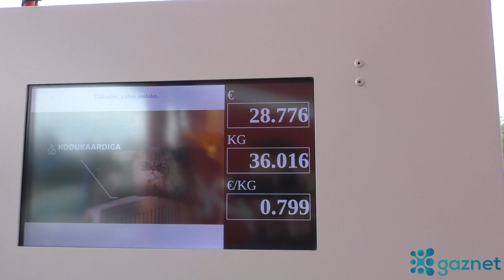Отзыв Jupiter pluss после установки метанового оборудования от Gaznet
Директор транспортной компании Jupiter Pluss говорит о выгоде работы с  фирмой Gaznet  после установки метанового оборудования на дизельные тягачи